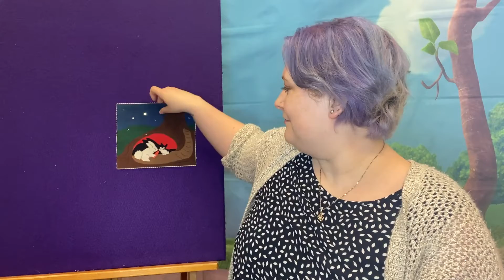FVRL Virtual Storytime with Sally – Runaway Bunny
🐇 Tune in with Sally and meet Flopsy for a retelling felt story of Runaway Bunny by Margaret Wise Brown.

Introduce children to the love of books and language with Storytime. Children and caregivers will enjoy interactive stories, songs, rhymes and more – shared by our talented staff from across the valley. Storytime prepares children to learn to read.